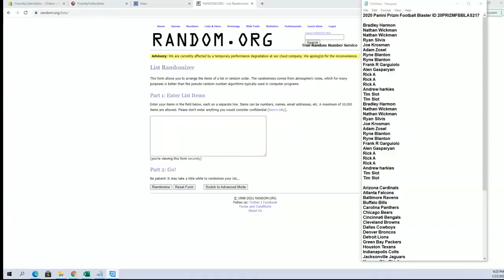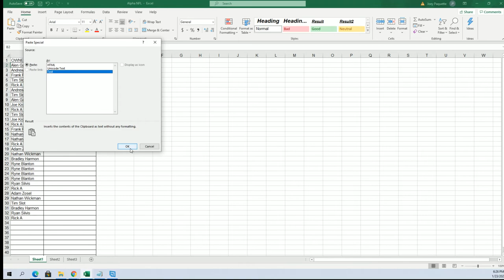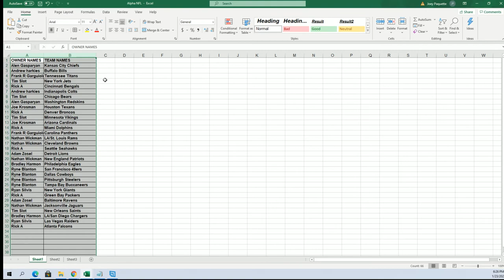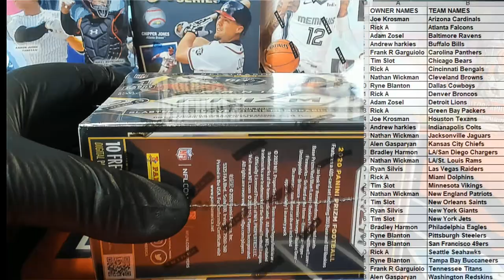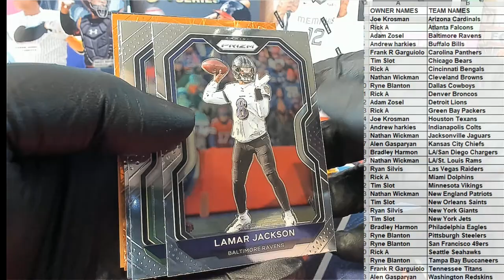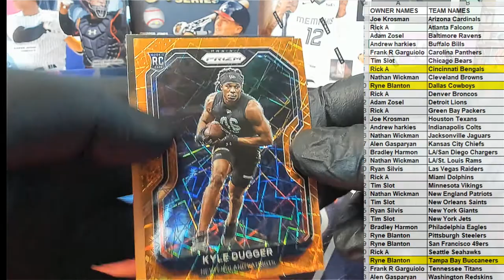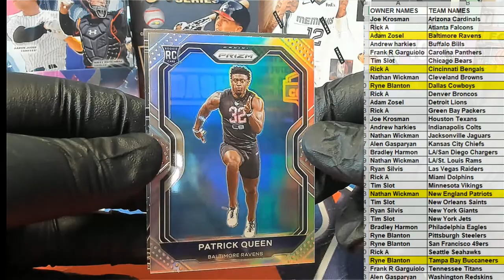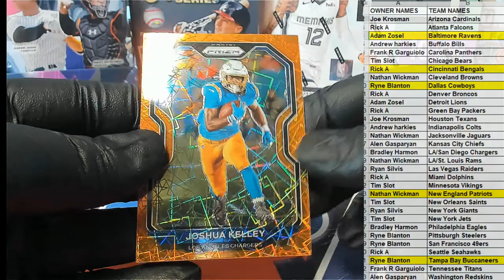2020 Panini Prizm Football Blaster ID 20PRIZMFBBLAS217